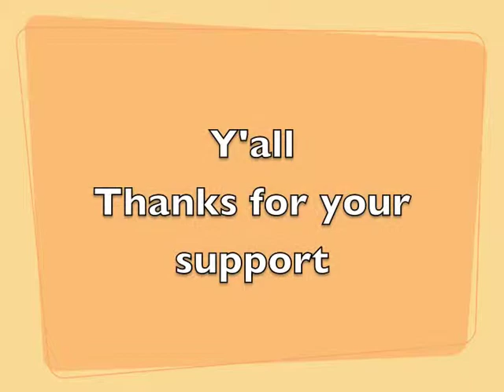4 Problems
4 Problems